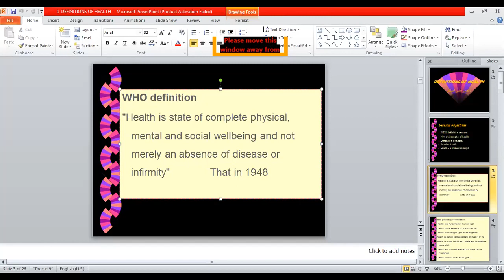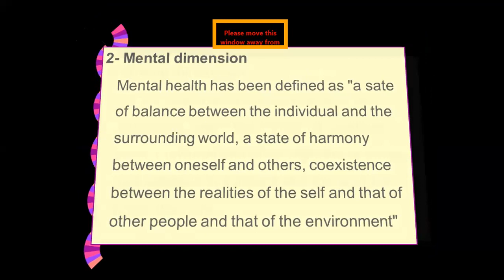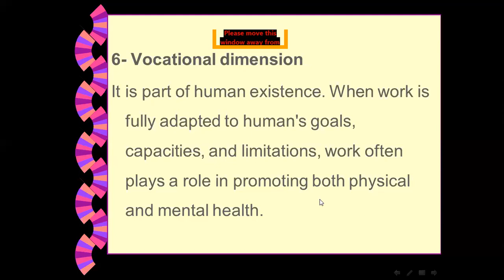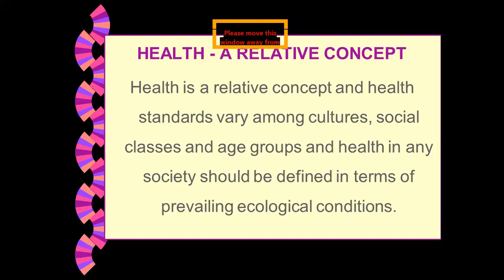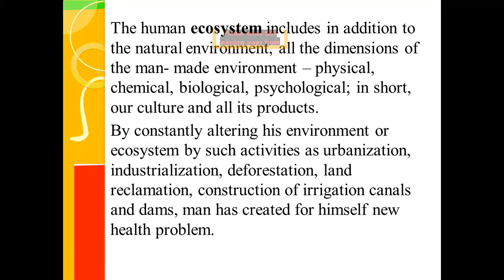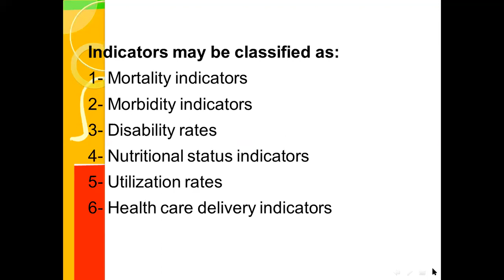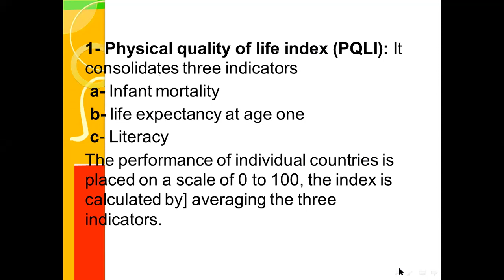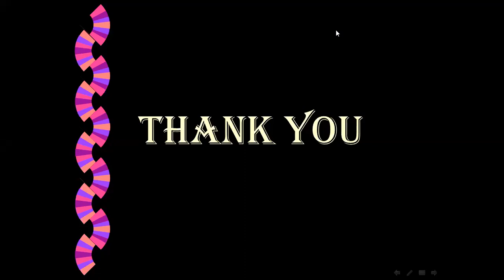Foundation of Medicine | WHO definition